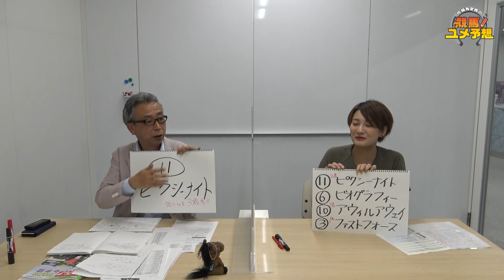【ＧⅢ・プロキオンステークス】佐藤有里香の競馬ユメ予想～夏小倉篇～（7月11日小倉11Ｒ）｜テレビ西日本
TNC競馬BEATのMC佐藤有里香が夏の小倉競馬メインレースを予想します。
第２弾は、7月11日のメインレース　ダート１７００ｍで行われるプロキオンステークス（ＧⅢ）です。（※予想は7月9日午後6時時点のものです）

3:09 佐藤本命発表
6:07 川﨑本命発表
11:10 おまけ（小倉競馬場開設90周年スペシャル動画について）